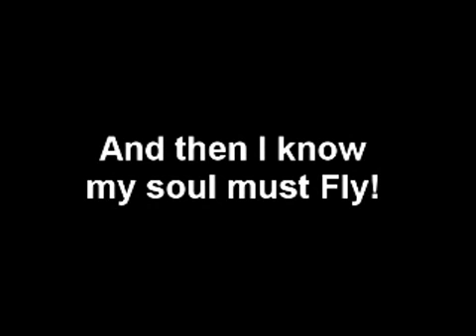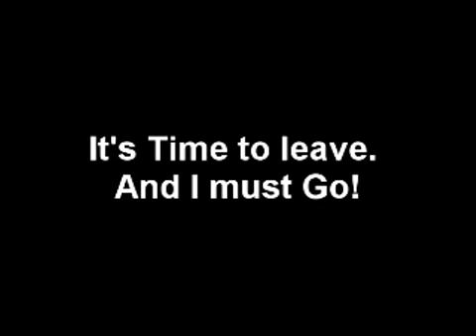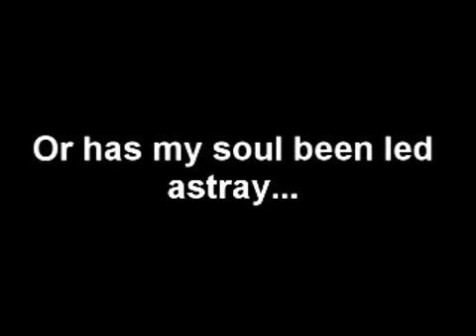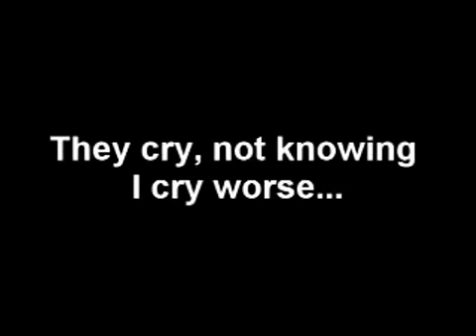Come on my brothers and sisters let us pry .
This is the most touching video I ever saw walahi when I saw this I always prayed 5 times I don't care what people say because if I die tmmw who will I have to face Allah. So please pray 5 times a day my Muslims brothers  and sisters today you are here tmmw you may not .